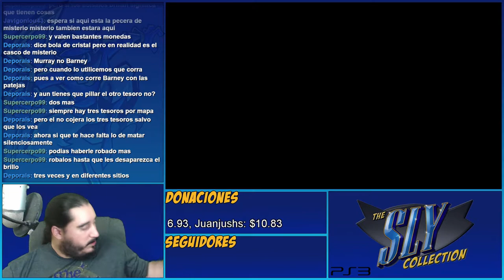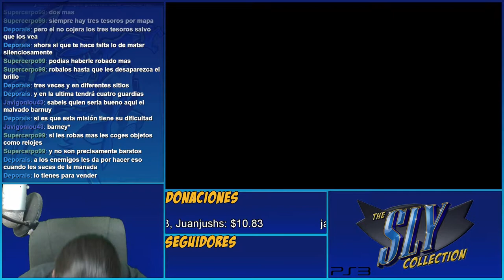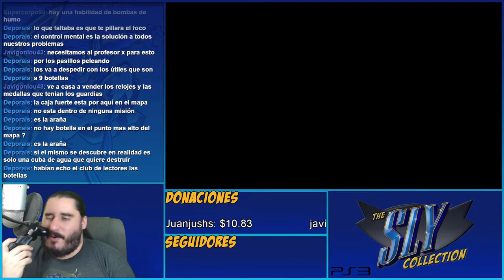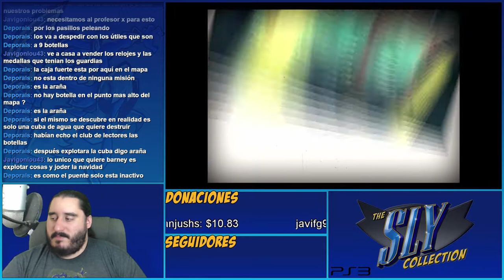El Guardaespaldas | The Sly Collection [PS3] | Sly 2 - Parte 26